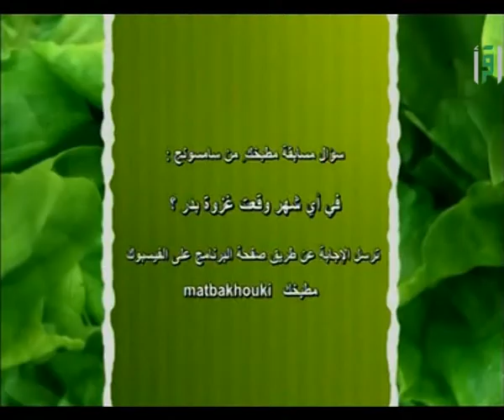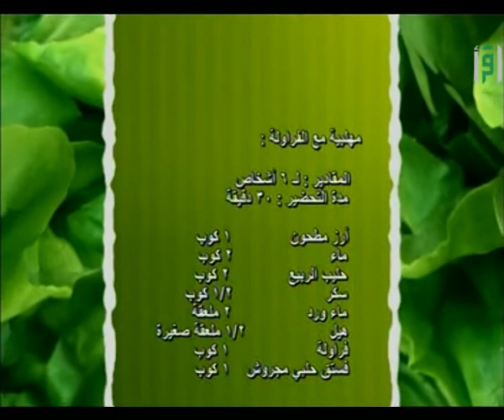مطبخك - شوربة البرغل والبروكلي - الشيف شادي زيتوني